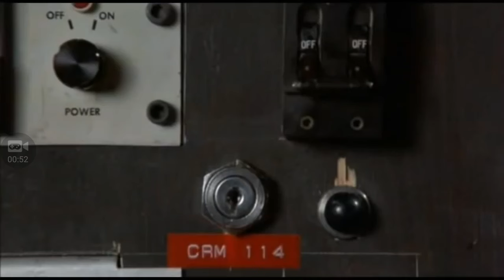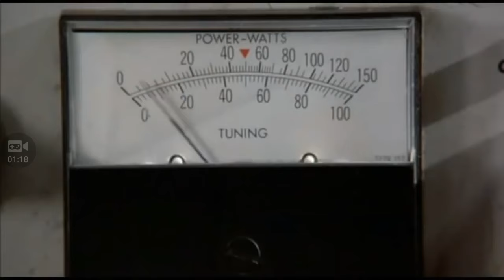Marty Mcfly - (Escena) - Volver al Futuro (1985) Movie CLIP HD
Una maquina del tiempo transporta a un adolecente a los 50s, cuando sus padres aún estudiaban en la secundaria, Marty Mcfly causa un fallo temporal, ahora el tendrá que hacer que papá coquetee con mamá, de nuevo.
ELENCO:
Michael J. Fox (Marty Mcfly)
Christopher Loyd (Dr. Emmett)
Crispin Glover (George Mcfly)
Lea Thompson (Lorraine Mcfly)
Thomas F. Wilson (Biff Tannen)